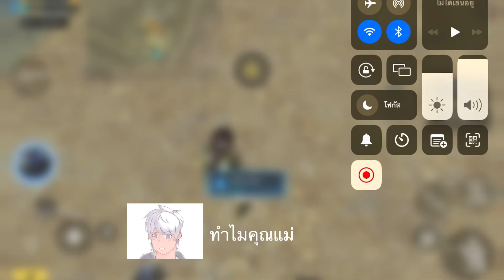ขำออฟดิวตี้โมลบาย (CODM)#1 [เกมไทย’ตลก’มันตรงไหน?]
นานๆทีลงคลิปไปนอนตุยต่อละ

ขอบขุณ300+7 sub น่ะครับ😘